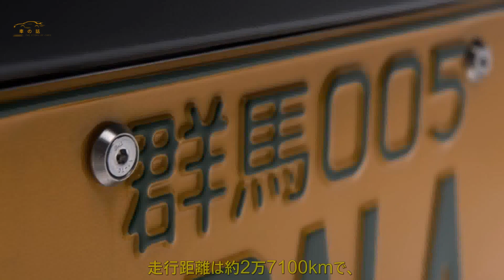米国で極上アクティトラック落札 - ホンダ「ミッドシップ軽トラ」と「モトコンパクト」セット| 車の話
アメリカでは右ハンドルの輸入は原則として認められていませんが、「25年ルール」と呼ばれるクラシックカー登録制度により、車齢25年以上のクルマが自由に輸入できるようになっています。